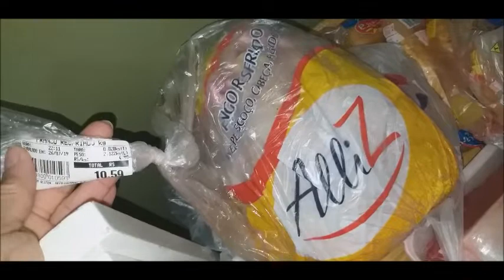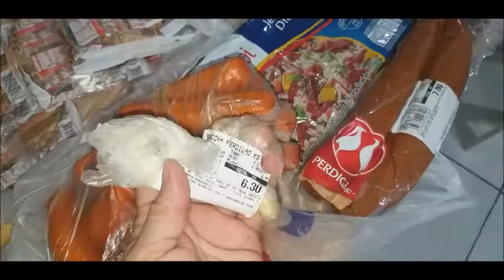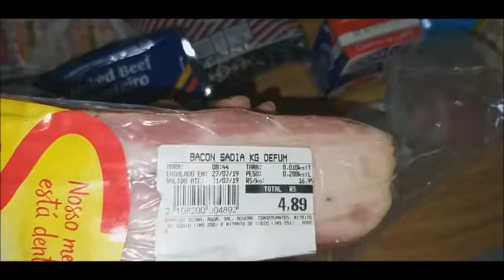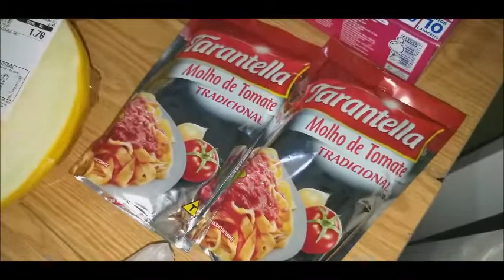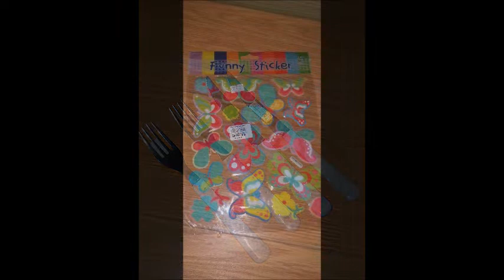REPOSIÇÃO DE SUPERMERCADO/27 DE JULHO SEMAR SUZANO